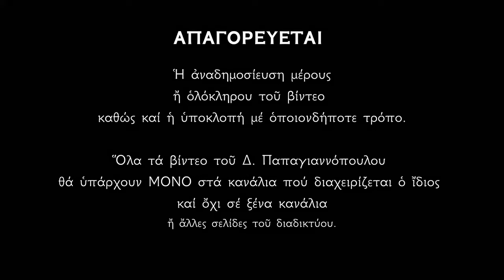🌸 13 Αυγούστου - γιορτή : Άγιος Μάξιμος ο Ομολογητής και Όσιος Δοσίθεος